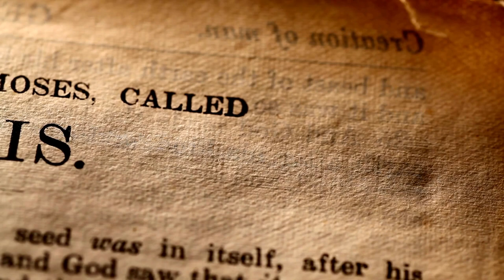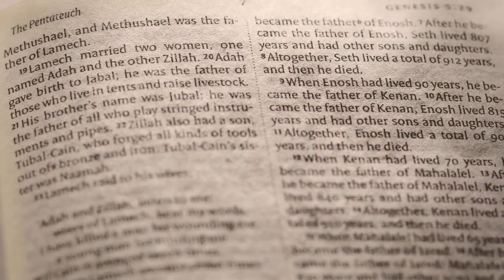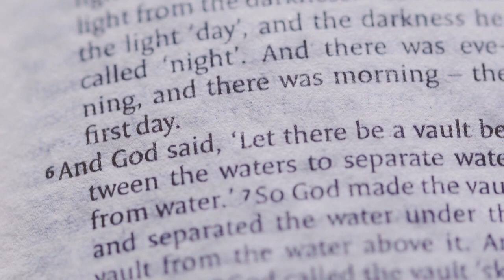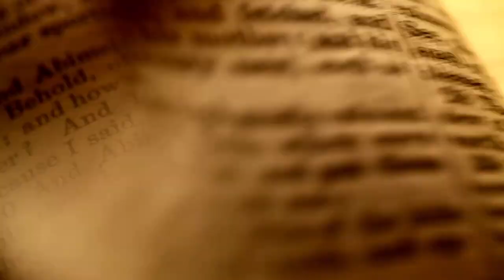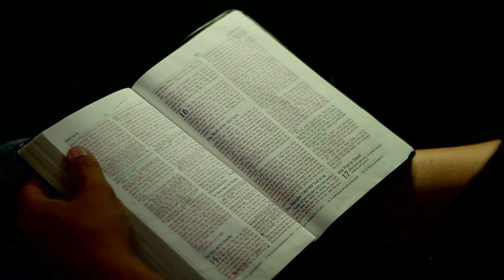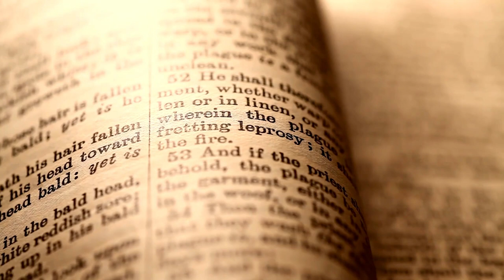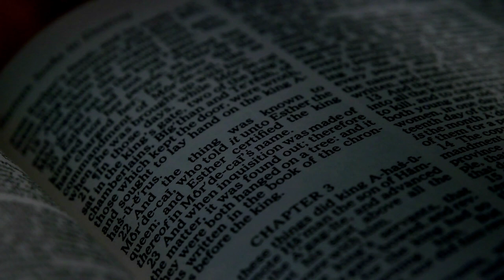Kejadian 1:1-31 ; 2:1-7 Allah Menciptakan Langit dan Bumi serta Isinya | Perjanjian Lama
Kejadian 1 ; 2:1-7
Kej1
Kej2
Allah Menciptakan Langit dan Bumi serta Isinya | Perjanjian Lama | Kejadian 1 ; 2:1-7

Terima kasih.

Doa Katolik Lainnya :

18. Doa Mohon Perlindungan dalam perjalanan jauh (Sebelum berkendara,naik pesawat terbang / kereta a[i / kapal laut / bis / kendaraan umum lainnya :